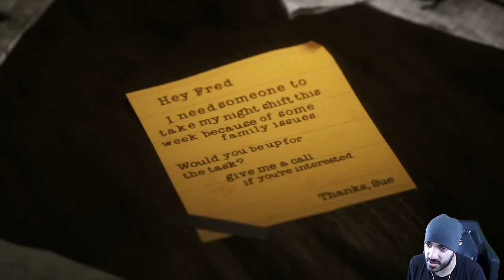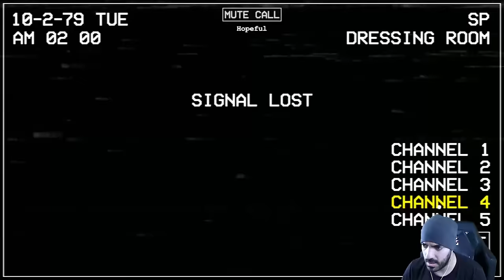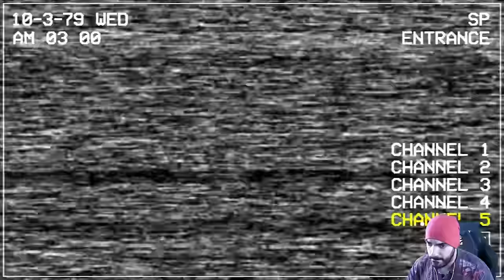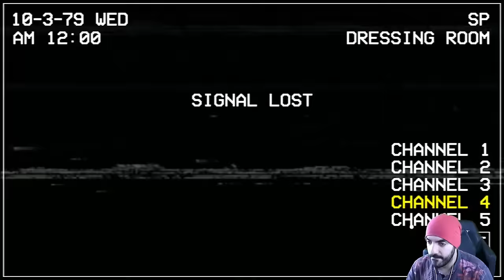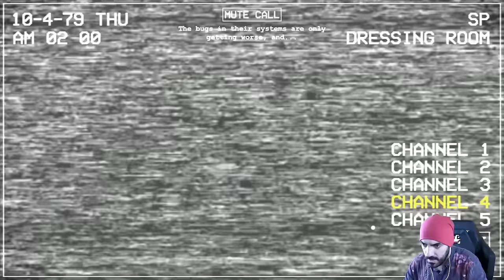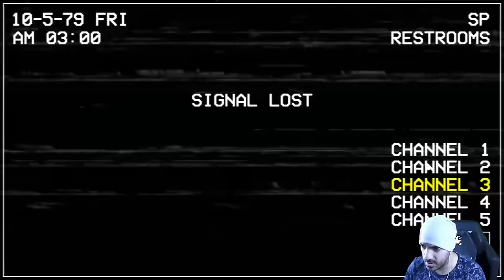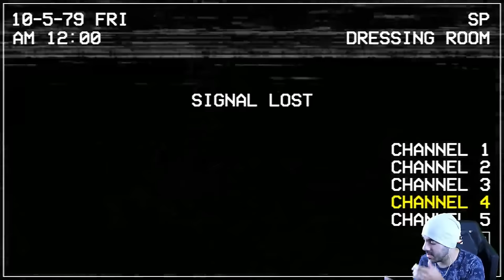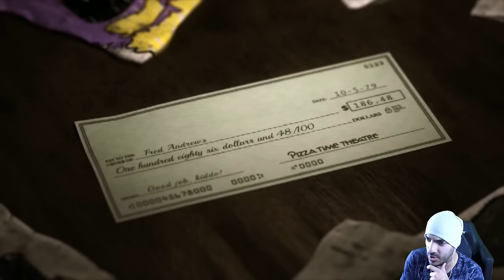FIVE NIGHTS AT CHUCK E. CHEESE'S: REBOOTED | JUEGO COMPLETO EN ESPAÑOL [Full Game Walkthrough] FNAF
En unos días, los viejos animatrónicos serán reemplazados. Aunque eso significa que alguien tendrá que vigilar el restaurante durante el período de transición, y la gerencia le ha dado un nuevo puesto temporal como vigilante nocturno. Se le han proporcionado cámaras de seguridad para garantizar su seguridad y la del animatrónico, junto con una guía telefónica personal. Debería ser un trabajo sencillo, ¿verdad?

Liga de LEGENDARIOS:
1º - augmented foxy 114 (23 meses en el nivel Legendario) = 1266 puntos
2º - Mateohod4 (16 meses en el nivel Legendario) = 418 puntos
3º - Rebelde way (15 meses en el nivel Legendario) = 344 puntos
4º - Animatronic 1987 (6 meses en el nivel Legendario) = 63 puntos
5º - Camilo y sus juguetes (3 meses en el nivel Legendario) = 24 puntos
6º - Carlos Simon Orellana (menos de 1 mes en el nivel Legendario) = 3 puntos
7 - axel (menos de 1 mes en el nivel Legendario) = 3 puntos
8 - El Mario 😎 (menos de 1 mes en el nivel Legendario) = 3 puntos
9 - Ayuwoki_YT (menos de 1 mes en el nivel Legendario) = 3 puntos

Liga de TERROR:

Cómo funciona el sistema de puntos:

1 mes: +5 puntos
2 meses: +7 puntos
3 meses: +9 puntos
4 meses: +11 puntos
5 meses: +13 puntos
6 meses: +15 puntos
7 meses: +17 puntos
8 meses: +19 puntos
9 meses: +21 puntos
10 meses: +23 puntos
11 meses: +25 puntos
12 meses/1 año: +30 puntos
13 meses: +38 puntos
14 meses +48 puntos
15 meses +60 puntos
16 meses +74 puntos
17 meses +90 puntos
18 meses +108 puntos